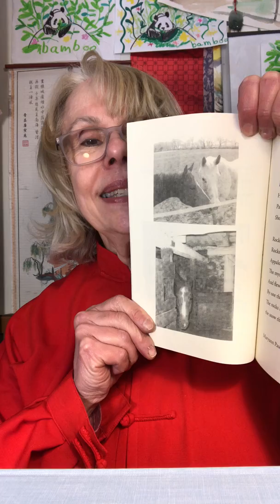Dr. M. DiEdwardo, Teaches forVIPKID: Story about mailing a card and Poem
Dr. M. DiEdwardo, Teaches English forVIPKID Story about mailing a card and a reading of my original poem